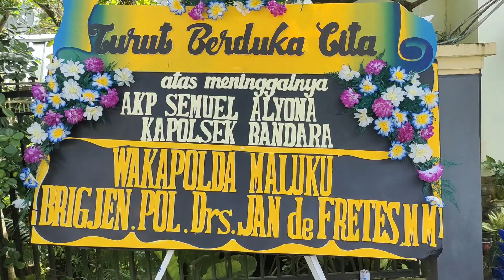Kapolsek yg baik hati itu telah pergi | AKP Samuel Alyona | in Memoriam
Menerima jabatan / Amanah sebagai Kapolsek Kawasan Bandara Pattimura Ambon,Polresta P.Ambon & P.P.Lease pada tanggal 14  Mei 2020, Hingga Meninggal Dunia pada Hari Selasa tanggal 27 Juli 2021 karena sakit di RSU Dr Haulussy Ambon , Almarhum AKP SAMUEL ALYONA yang sering di panggil oleh beberapa anggota dengan sebutan " Bapak / Ayah " adalah seorang pemimpin yang baik hati terhadap anggotanya sehingga memberikan kesan yang baik dan tidak akan terlupakan, Selamat Jalan Almarhum AKP SAMUEL ALYONA. kebaikanmu tidak akan kami lupakan dan selalu kami kenang, Video ini sebagai in memoriam bagi kami yang selalu merindukanmu..Terima kasih atas semua kebaikan, kenangan & kebersamaan dalam pelaksanaan tugas selama ini  .Tuhan Menyambutmu di Surga.Amin 🙏🏻🙏🏻🙏🏻